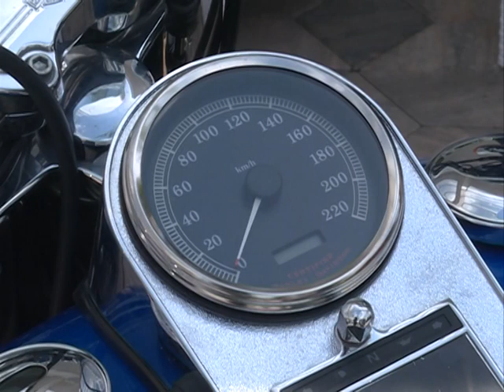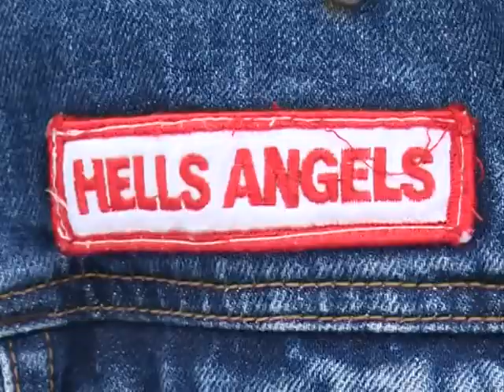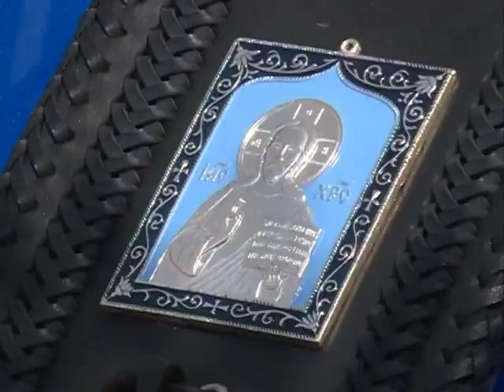Srbija Online - Najava „Anđela pakla“ u Jagodini - (TV KCN 24.05.2018)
novinar: Dejan Milošević
snimatelj: Zlatko Milojković
montaža: Vesna Dobrosavljević Đukanović
proizvodnja: Kopernikus RTV Jagodina